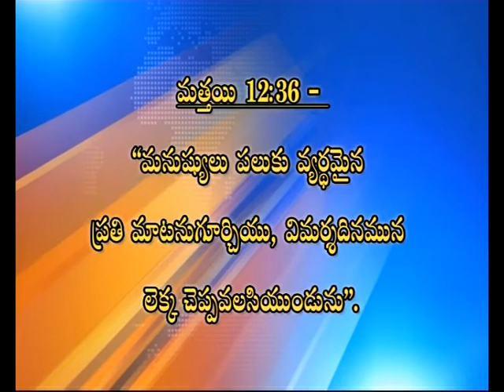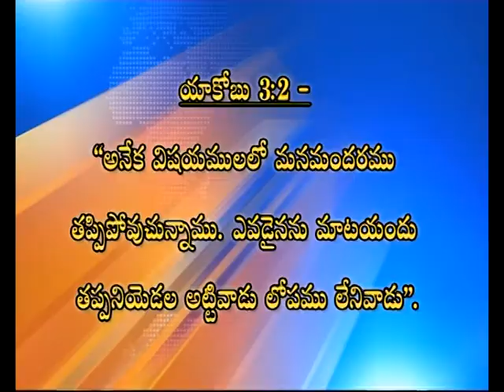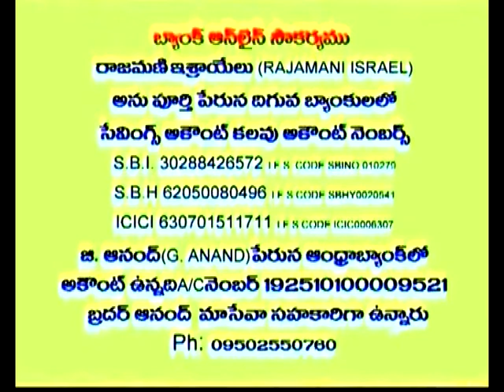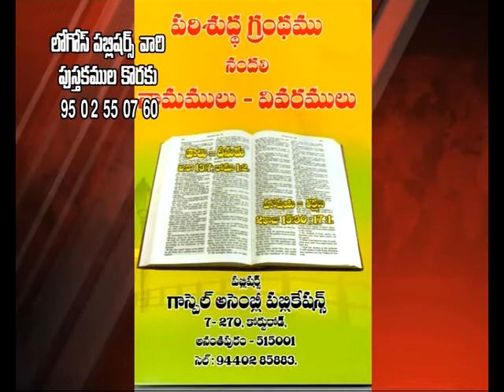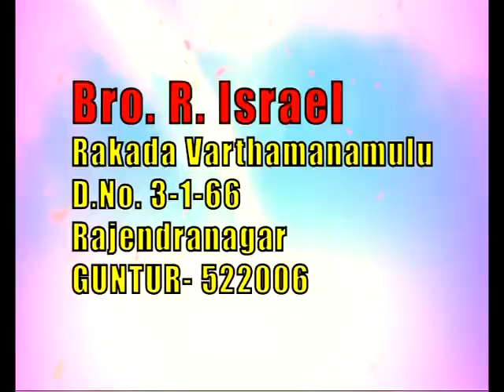Job Who Did Not Sin With His Lips | Bro. R. Israel | Rakada Samsidha Varthamanamulu | SubhavaarthA